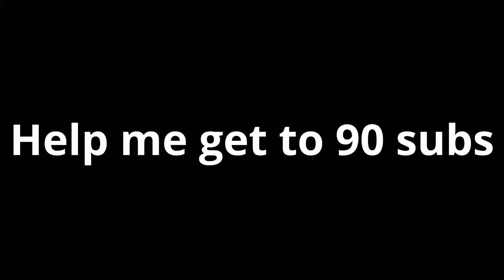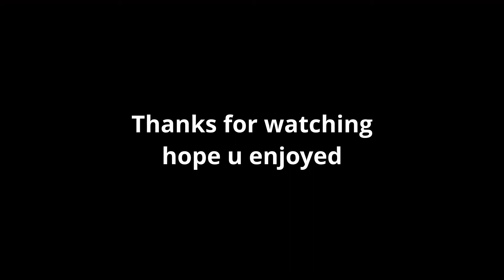2 Dangerous ⚠️ (Fortnite Montage)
2 Dangerous ⚠️ (Fortnite Montage)
Fortnite Montage - "2 Dangerous" (Lil Story, Rarin)
Song: Lil Story "2 Dangerous" ft. Rarin